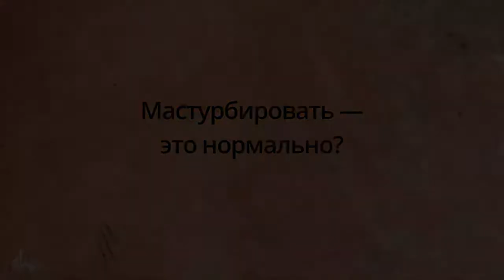Mastürbasyon haqqında bütün həqiqət